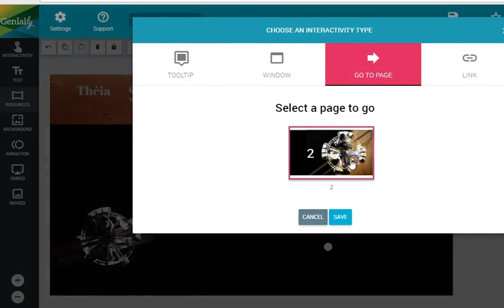Tuto Genially 2 - Bouton avec changement de page